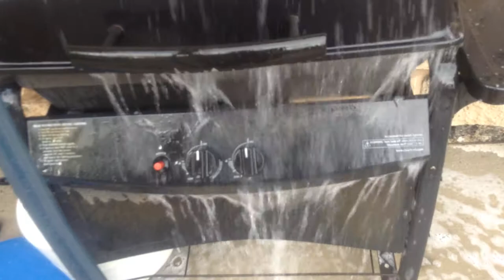jax car wash